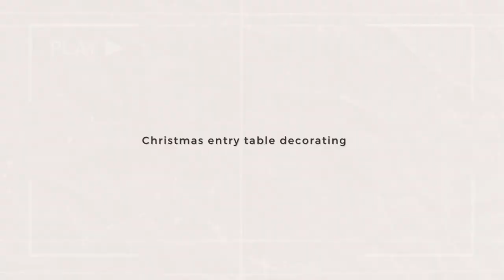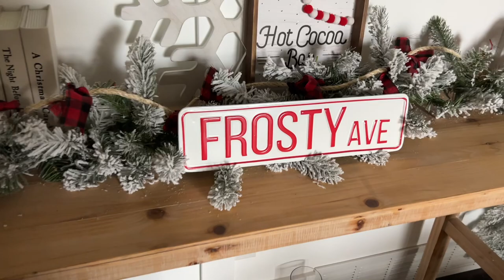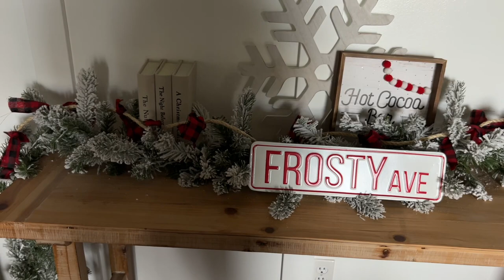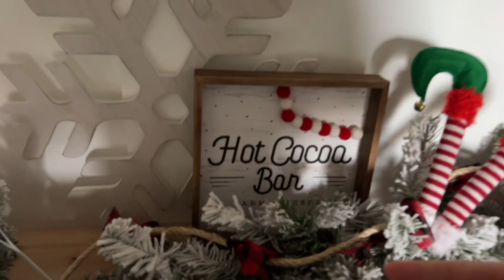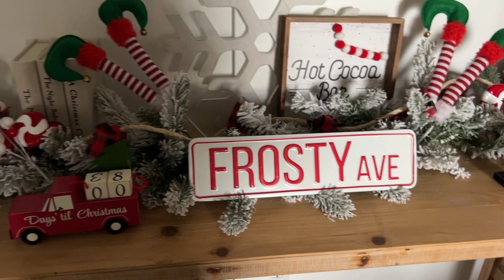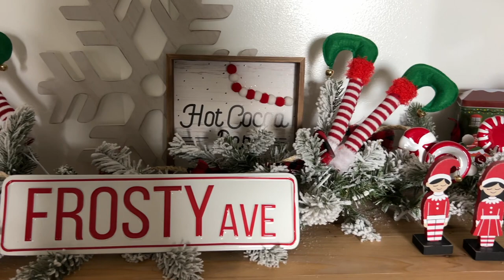Christmas Decorate with Me || Entry Table Styling 🎄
Decorating my entry table for Christmas is my favorite! I love to change it up and add bright pops of color to our entryway.

This is the 4th video in my Christmas decorating series. I'll be Christmas decorating this entire season and I'll bring you along. Christmas decorating is my favorite. This year we will have two Christmas trees so even more decorating coming your way!

All Christmas Videos!

Items mentioned... Commission may be earned.

7 ft. Tribeca Blue Spruce Tree

4 piece wreath, garland and mini tree set